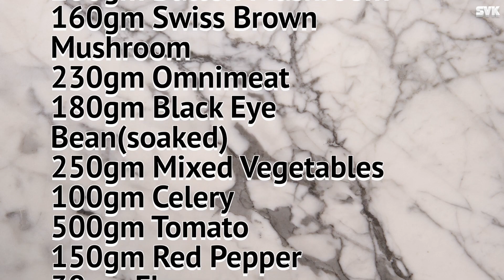Veg Shepherd's Pie 素蘑菇馅饼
Pure vegetarian recipe from Sai Vegetarian Kitchen i.e. without any egg, garlic and/or onion.
Go Green!!! Go Vegetarian !!! Let's Save Our Planet by Going Green.

INGREDIENTS
1.5kg Potato
1Tbs Butter
100ml Milk
50gm Fresh Cream
1tsp Black Pepper
1tsp Salt
200gm Button Mushroom
160gm Swiss Brown Mushroom
230gm Omnimeat
180gm Black Eye Bean(soaked)
250gm Mixed Vegetables
100gm Celery
500gm Tomato
150gm Red Pepper
30gm Flour
2pkt Kumbo Powder
1Tbs Tomato Sauce
2Tbs Veg. Oyster Sauce
1tsp Salt
1tsp Black Pepper
1tsp Pepper
1Tbs Sugar
1Tbs Veg. Seasoning
1tsp Rosemary
1tsp Oregano
1tsp Parsley
2pcs Bay Leaf

材料
1.5 公斤 马铃薯
1汤匙 牛油
100毫升 牛奶
50公克 鲜奶油
1茶匙 黑胡椒
1茶匙 盐
200公克 蘑菇
160公克 棕色蘑菇
230公克 新膳肉
180公克 眉豆（浸泡）
250公克 三色豆
100公克 芹菜
500公克 番茄
150公克 红灯笼椒
30公克 面粉
2包 昆布粉
1汤匙 番茄酱
2汤匙 素蚝油
1茶匙 盐
1茶匙 黑胡椒粉
1茶匙 胡椒粉
1汤匙 糖
1汤匙 素味料
1茶匙 迷迭香
1茶匙 牛至
1茶匙 欧芹
2片 月桂叶